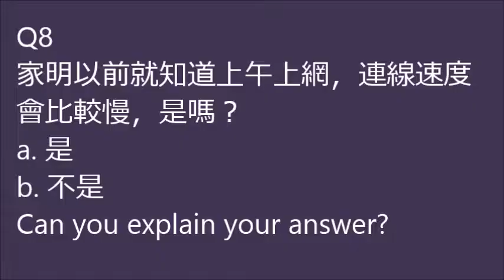Comprehension Check for Far East Everyday Chinese L.1 Dialogue, Volume 3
Read the dialogue in the textbook and see if you can answer these questions correctly. Be prepared to explain your answers in our online tutoring session.
先讀一讀課文內容，再用這個影片，看看自己是不是對課文內容都了解了。你也可以試著用中文說說，為什麼你會選這個答案。

Textbook: Far East Everyday Chinese L.1 Dialogue, Volume 3